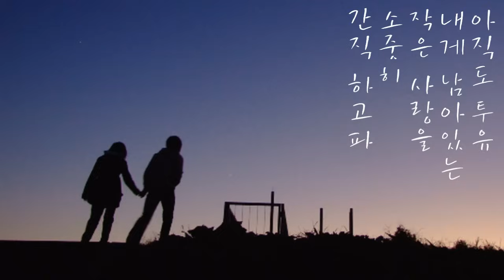조갑경&홍서범 - 내사랑 To You (1990年)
To You My Love
내사랑 투유 1990년 조갑경 2집